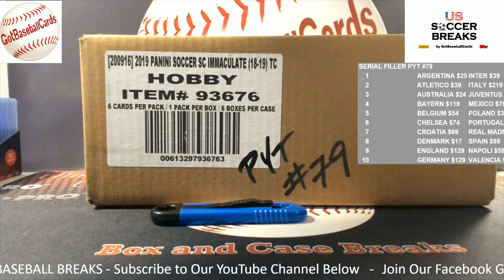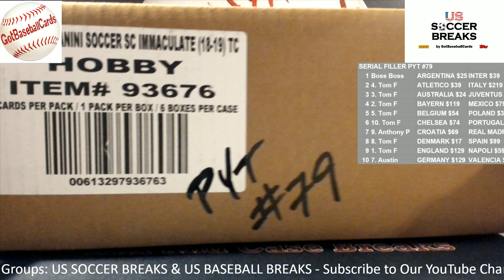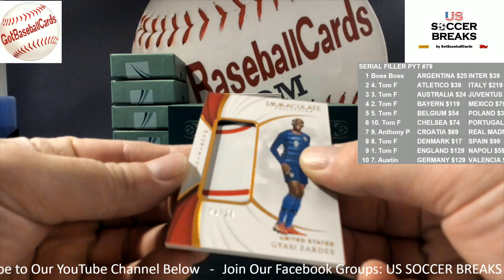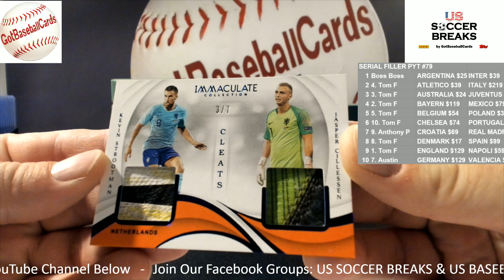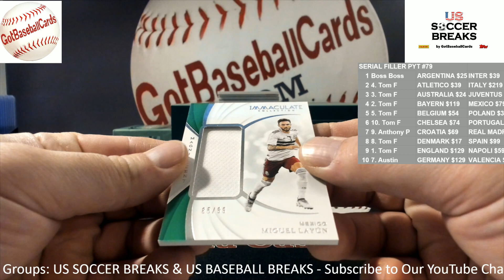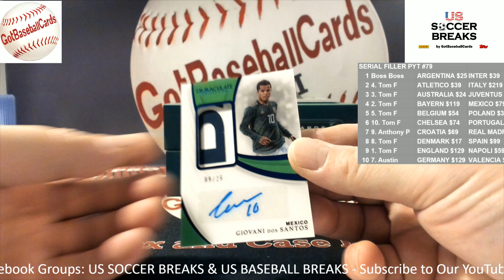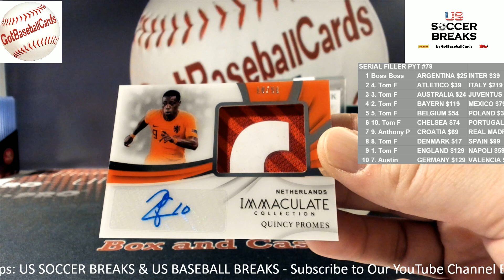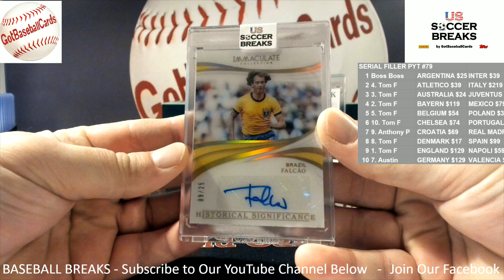2970 Rosebud Road
Loganville, GA 30052